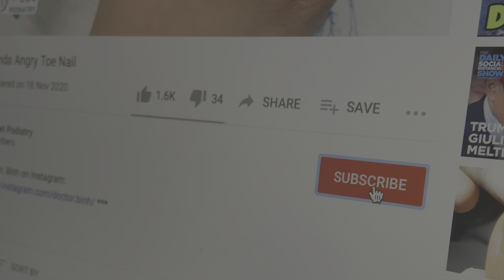OUT OF CONTROL TOE NAILS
Dr. Binh Nguyen does his best to help this man with his out of control toe nails.

North Tampa
13801 Bruce B Downs Blvd
Unit 205

South Tampa
2919 W Swann Ave
Unit 203

Wesley Chapel
2255 Ashley Oaks Cir

Brooksville
17222 Hospital Blvd
Unit 218